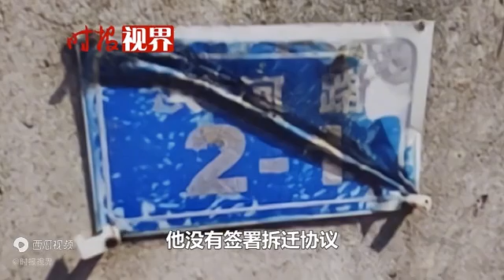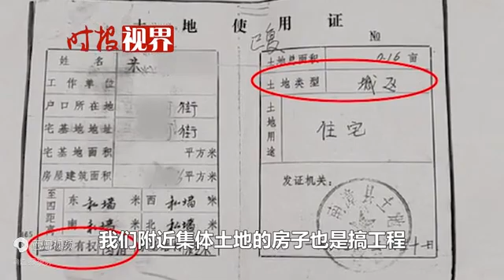湖北一老屋凌晨遭强拆，没签协议被偷偷打款14万？我老婆被喷瓦斯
视频日期；2021年12月28日湖北一老屋凌晨遭强拆，没签协议被偷偷打款14万？我老婆被喷瓦斯我老婆被喷瓦斯 - 今日头条